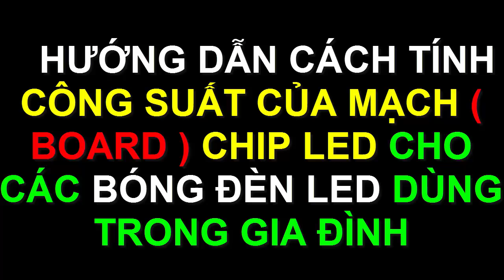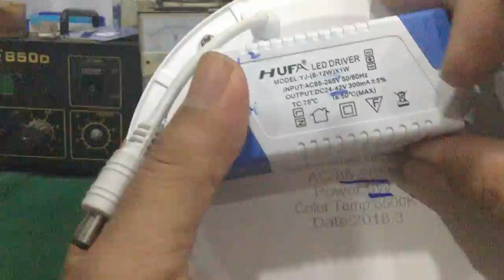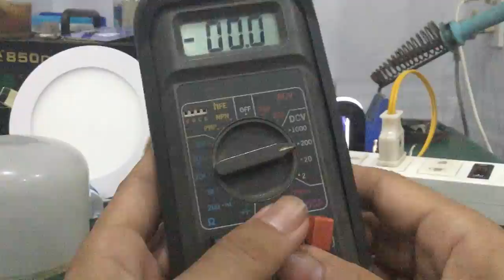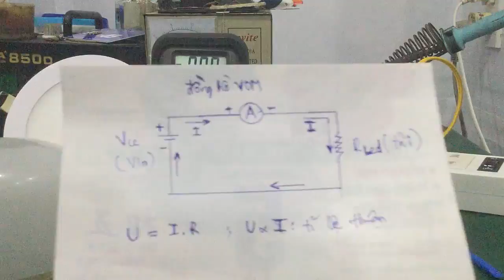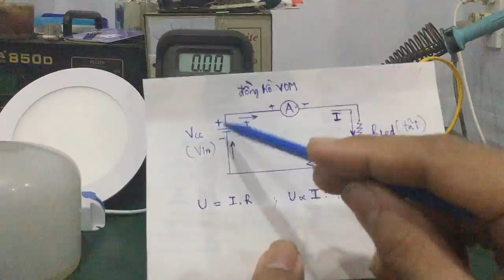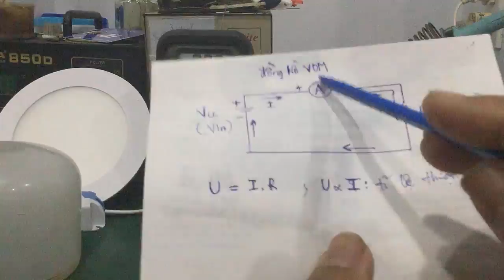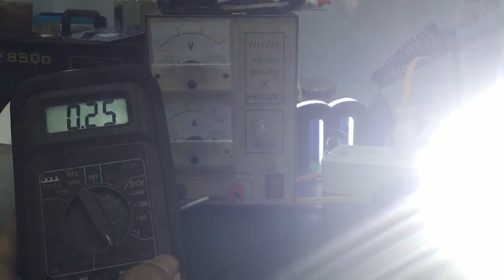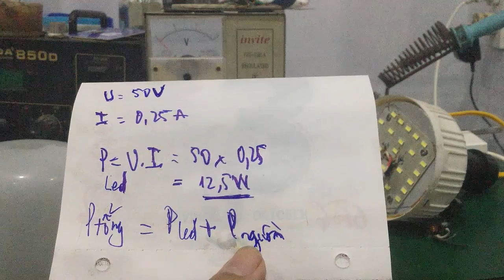Sửa đèn led 220v - cách đo cường độ dòng điện - tính công suất cho tất cả các bóng đèn led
- Video hướng dẫn cách sửa đèn LED 220V trong gia đình , cách đo cường độ dòng điện & tính công suất của tất cả các bóng đèn led ... rất dễ , ai cũng làm được !!!